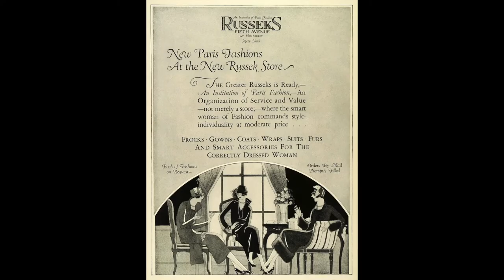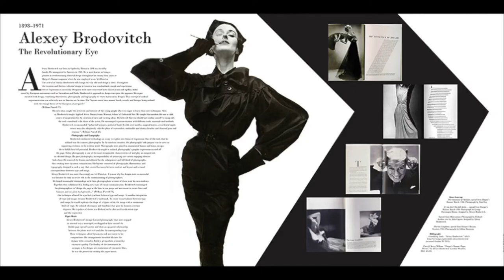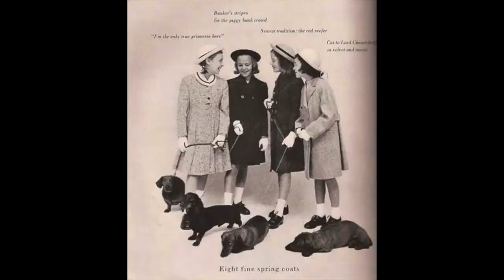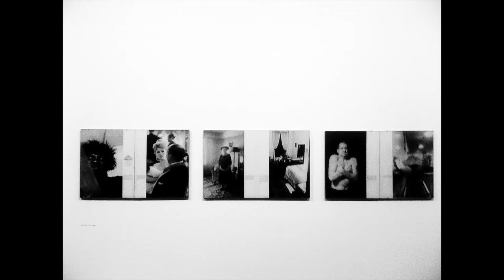DIANE ARBUS I grandi fotografi PHOTO DISCOVERING 22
►Chi è DIANE ARBUS ?
Scopriamo assieme questa fotografa che ha definito un nuovo concetto di normalità attraverso l'osservazione e l'integrazione di "mondi"diversi...

►Libro Consigliato